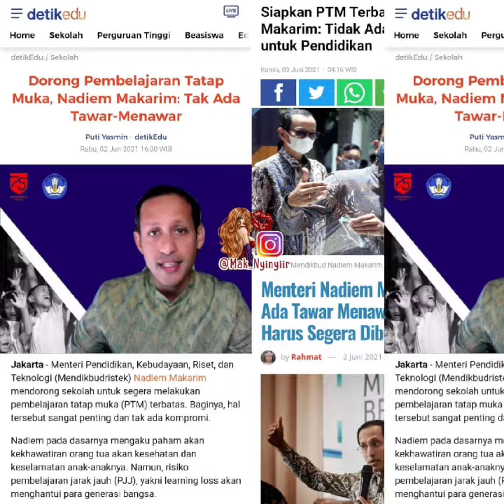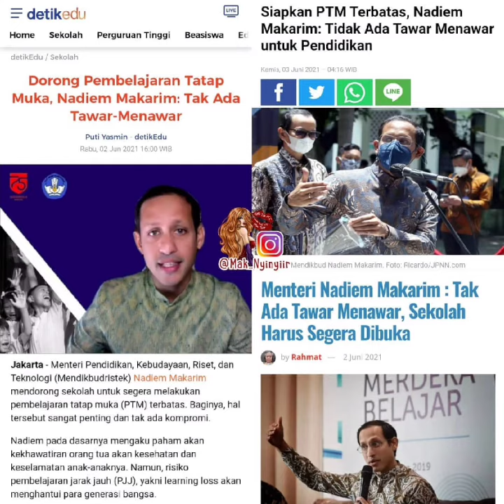SEKOLAH TATAP MUKA BULAN JULI 2021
Nadiem Makarim
kemendikbud
sekolahtatapmuka
tatapmuka